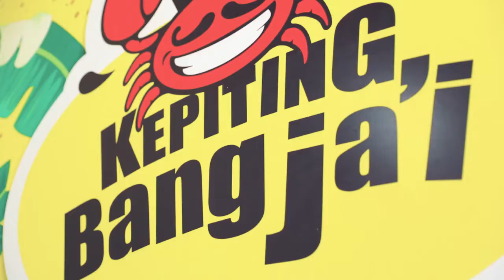Makan Kepiting Sampai 'Babak Belur'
Mau ditraktir sekantor? Program bagi bagi hadiah berbentuk traktiran diadakan oleh detikom. Kali ini d'traktir hadir di kota Yogyakarta. Sekitar 20 orang karyawan kantor makan kepiting sampai puas! Seru kan?